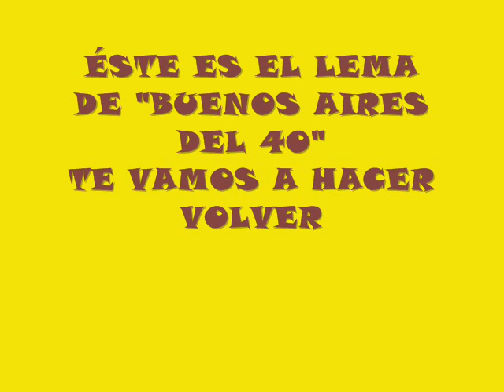ÉSTE ES EL LEMA DE BUENOS AIRES DEL 40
ÉSTE ES NUESTRO LEMA: VAMOS A HACER VOLVER AQUEL BUENOS AIRES DEL 40
TE ESPERAMOS DIARIAMENTE EN FACEBOOK, GRUPO "BUENOS AIRES DEL 40"
Y LOS TERCEROS SÁBADOS DE CADA MES NUESTROS ESPECTÁCULOS EN  CAFÉ "ARGOT", AV. Á. JONTE 2744, CABA, RESERVAS 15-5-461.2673